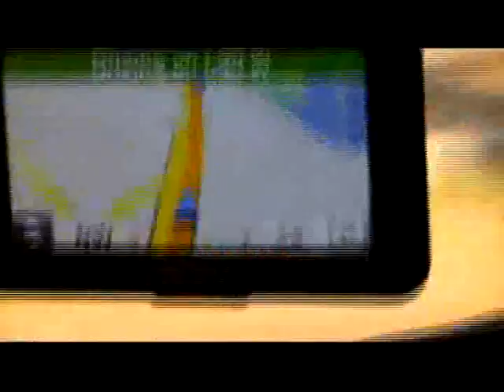Riding Amtrak's Capitol Limited South Bend IN to Chicago 9-7-13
Train 49, the "Late" Shore Limited was extremely late this morning, so we transferred our tickets to Train 29 instead.